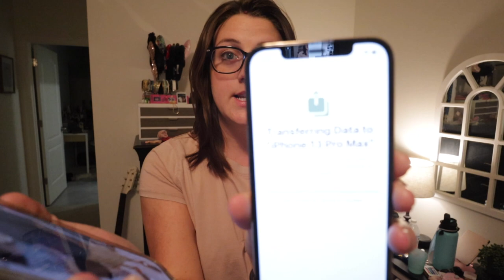iPhone 13 Pro Max Unboxing and Vlogging on Cinematic Mode + His First Big Injury | Tiffanie Michelle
I unbox my new iPhone 13 Pro Max and test out vlogging on cinematic mode and take some pictures with it. Tristian also gets his first big injury. Hope you enjoy the vlog!
xo, Tiffanie
A M A Z O N  M U S T - H A V E S
10% O F F  M O S I E   B A B Y
W A T C H   T H E S E
F O L L O W  M E
H I !
I'm Tiffanie, my husband's name is Manny, and our son's name is Tristian! We're currently trying for baby #2 after 10 years and we're sharing the journey with you. We are excited to share our everyday adventures and have you as part of the fam! If you made it all the way here, you freaking rock, thank you for your love and support! 🤪
W R I T E  U S
Canon M6 Mark II
Canon G7X Mark II
Canon EOS M50
Camera Mic
Mini Tripod